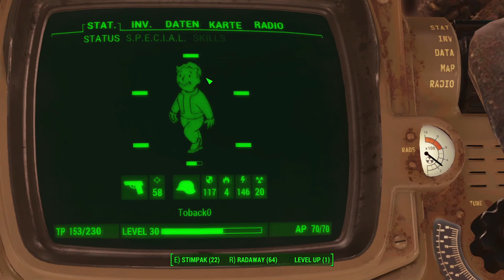Chaos bei Bunker Hill ☢ | Part 54 | Fallout 4 | Modded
Hey,
willkommen zum Let´s Play von Fallout 4. Wünsche euch viel Spaß beim Zuschauen und denkt dran, dass ihr am besten euch nicht verstrahlen lasst.

Über das Game:

Release Datum: 10. Nov. 2015

Beschreibung:

Als einziger Überlebender von Vault 111 betreten wir eine durch den Atomkrieg vernichtete Welt. Jede Sekunde ist ein Kampf ums Überleben und alles liegt in unserer Hand. Nur wir können sie wieder aufbauen und das Schicksal des Ödlands bestimmen. Willkommen zu Hause.

Über diese Folge:

In der heutigen Folge holen wir erst mal relativ problemlos den Synth aus der letzten Folge zurück. Anschließend bekommen wir den Auftrag von Vater, dass die Railroad mehrere Synth in Bunker Hill gefangen halten. Als es zum Angriff auf Bunker Hill kommt, werden wir freundlicherweise in Ruhe gelassen, allerdings mischt sich noch unerwarteterweise die Stählernde Bruderschaft ein.